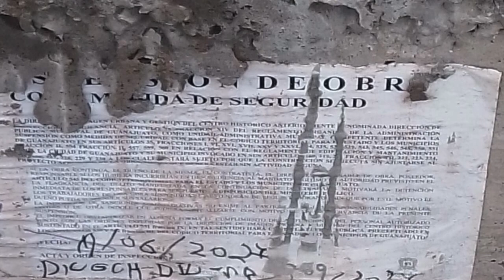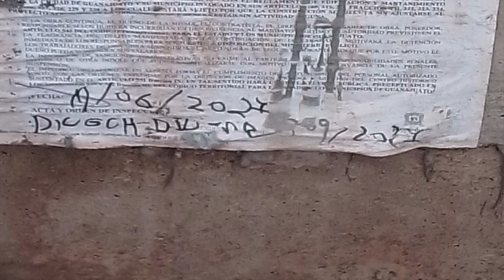🚨 Por incumplir con los sellos de clausura en las obras 5 personas más cayeron al bote.